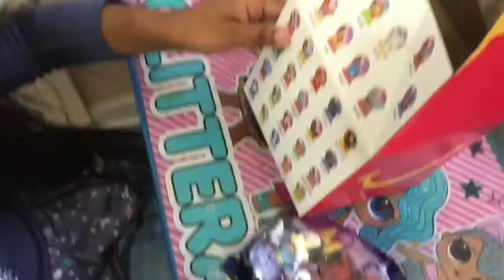Car vlog: ice cream Sundae split on a Friday 🍨🍌🚙💨”